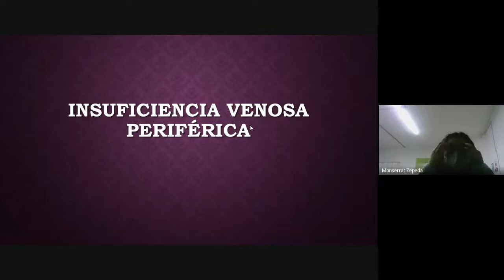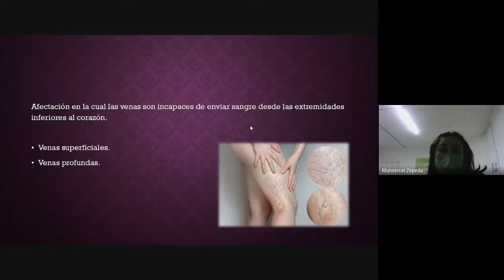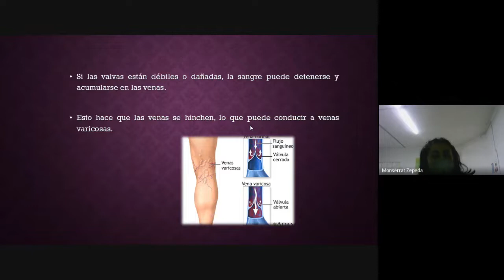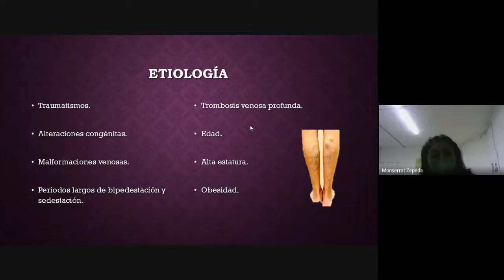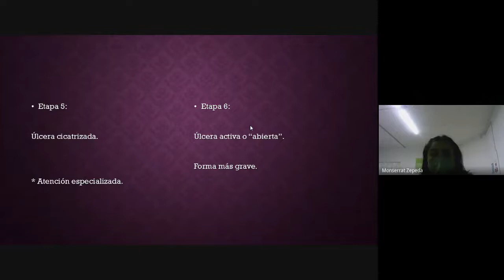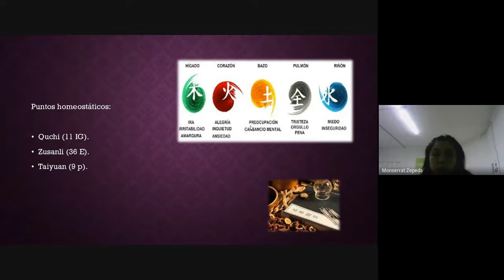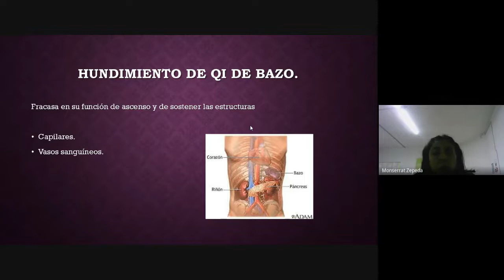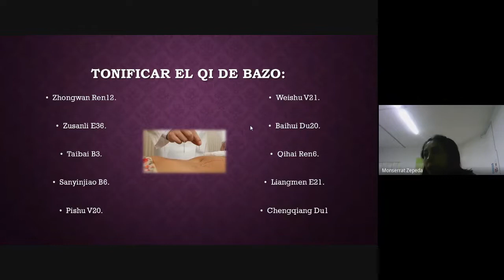Seminario exclusivo: Insuficiencia venosa tratada con acupuntura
Impartido por: L. A. H. R. Carla Melisa Escobar